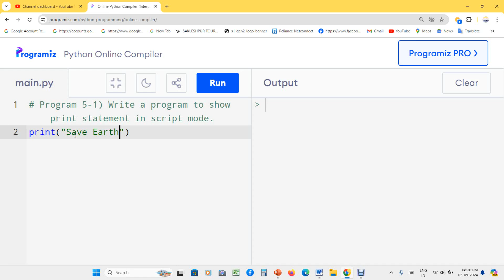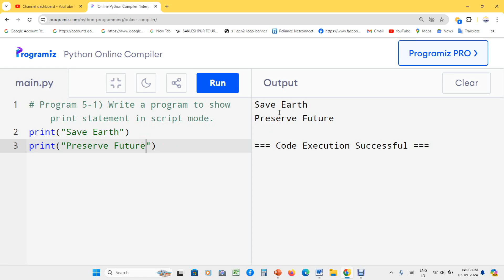Program 5-1) Write a program to show print statement in script mode.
Python in Kannada